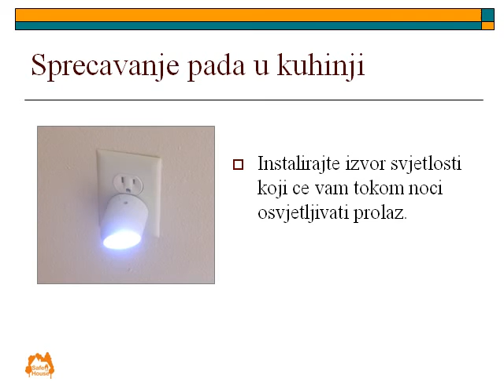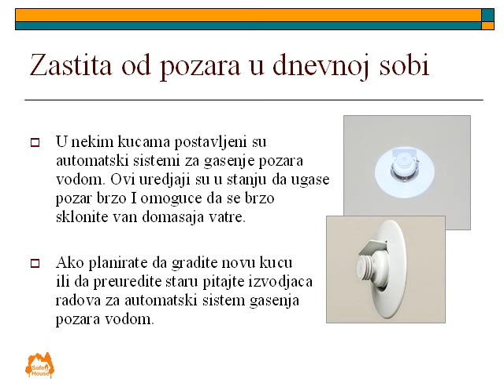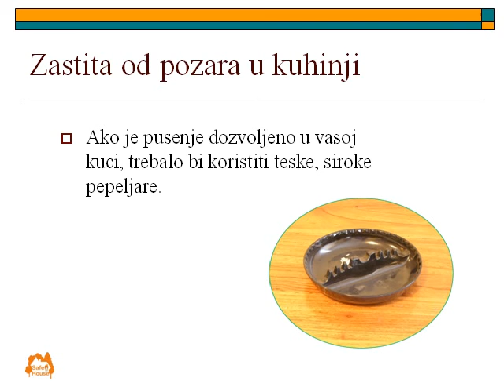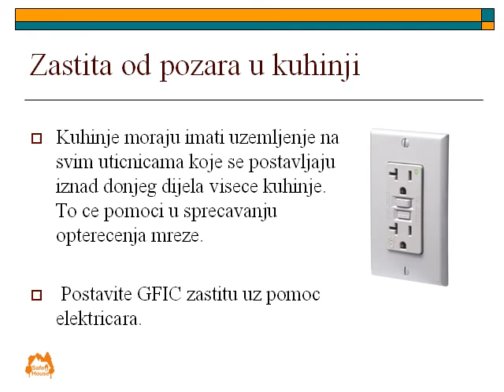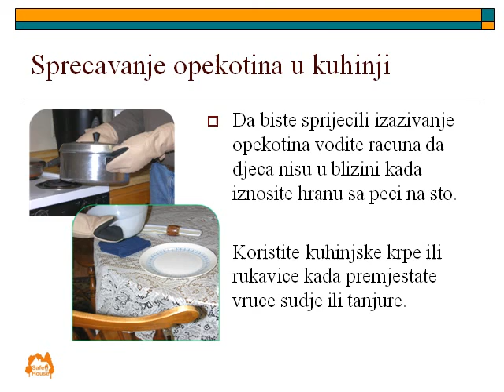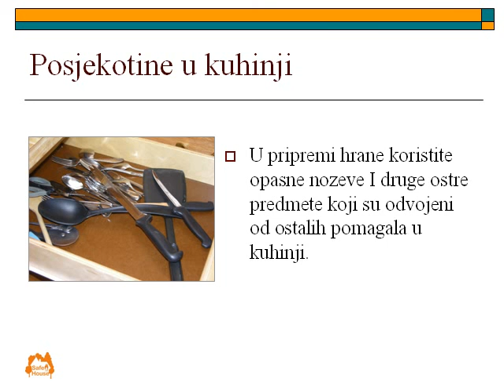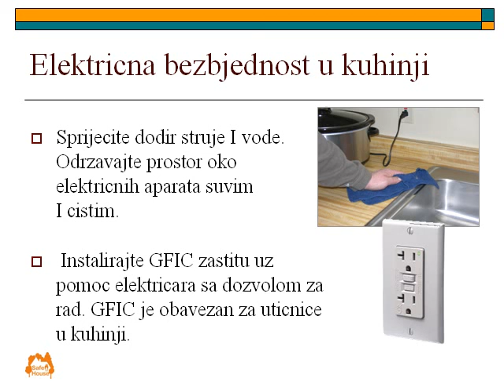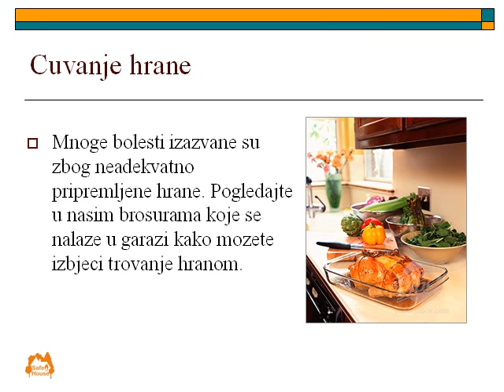Kitchen Safety Tips - Bosnian